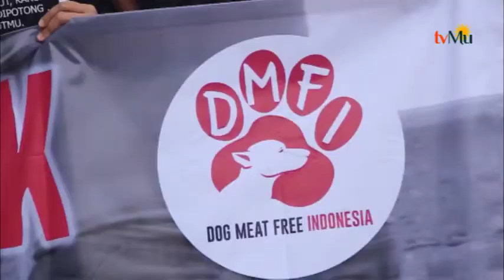Stop Konsumsi Daging Anjing